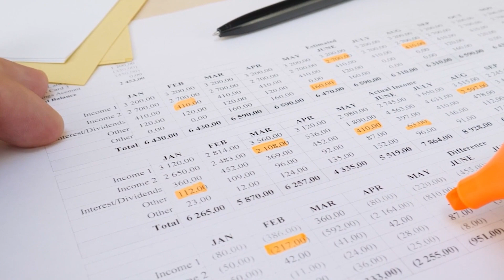Greg Weatherbee - The Lufkin Daily News || Chamber Connect Podcast EP154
The Chamber Connect Podcast is presented by IT Enabled - Learn more about IT Enabled

Welcome back to the show! This week we're joined by Greg Weatherbee of The Lufkin Daily News. Greg shares his new role at the newspaper, and debunks the myth that newspapers are dead!

Each week hosts Tara Watson-Watkins, CEO of the Lufkin Angelina County Chamber of Commerce and Blake Pollino CEO of BP Media Group sit down with local leaders, small business owners, and people of interest to share education and inspiring stories from right here in our community.

Thanks so much for listening! Make sure you rate and review the podcast wherever you're listening.